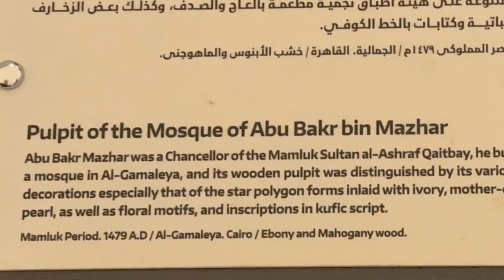Firaun Ke Dead Body In Egypt || Firaun فرعون Ke Body Jo Pani Main Garq Hua || Egyptian Museum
Ramses II Firaun Ke Dead Body In Egypt || Firaun فرعون Ke Body Jo Pani Main Garq Hua || Egyptian Museum || Who was Ramses II || How ramaes II died || Pani main Garq hony wala Firaun Ramses II in Egypt Museum || Best Country For Travel History || Best Mall Of World || South African Food Experience || Villaggio Mall || Cleanest Country of the World || Swimming Pool & Fitness Room || Food Lover || Boat Ride In Shopping Mall || Travel Vlogger || Daily Vlog || best out of country places to visit || best relaxing holiday destinations || beautiful country to visit in the world || travel vlogs to get inspiration for future trips || best travel bloggers in the world || best tourist destinations in the world || most beautiful places in the world || most beautiful natural places in the world || most beautiful places in the world documentary || a travel documentary on tourism destinations || famous travel vloggers on youtube || travel vlog indian || vacation places in the world || female travel vloggers || travel vlog channel || top destinations in countries || best attractions in cities || travel experience in english || exclusive vacation spots || travel vloggers || female travel blogger || travel vlog beautiful places || india beautiful places vlog || egypt food vlog || traveling egypt || beautiful country vlog || food vlog viral || saudi arabian travel || food travel vlogs || qatar doha vlog || most beautiful places in Egypt || traveling to Qatar ||